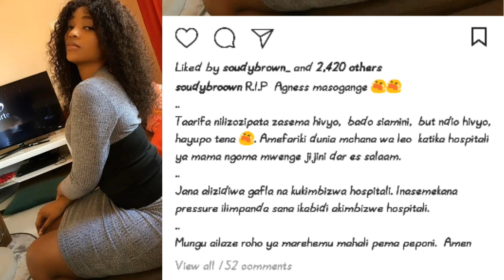SIMANZI KUBWA..!!! AGNES MASOGANGE AAGA DUNIA (R. I. P)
kmsoccer TV